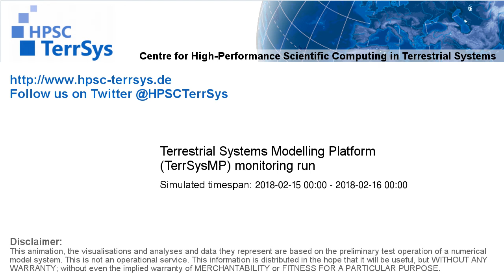TerrSysMP monitoring run 2018-02-15 - surface short-wave radiation - NRW (24h)